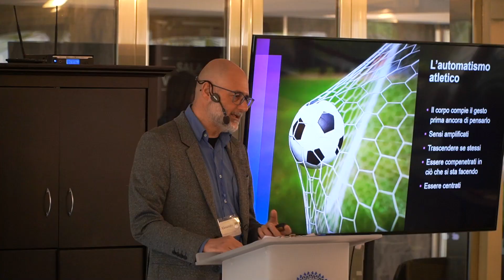Evento Motivazione Target School - Marzo 2022